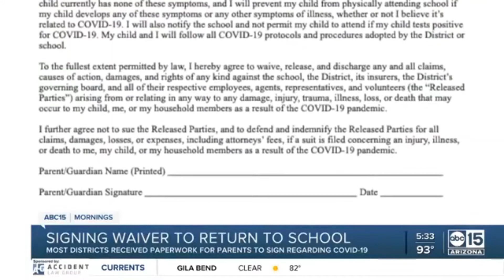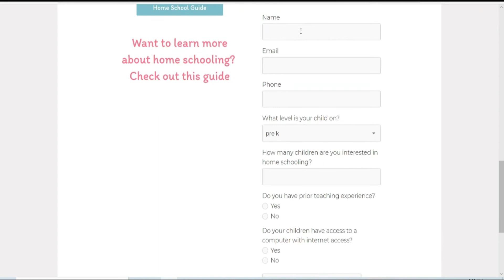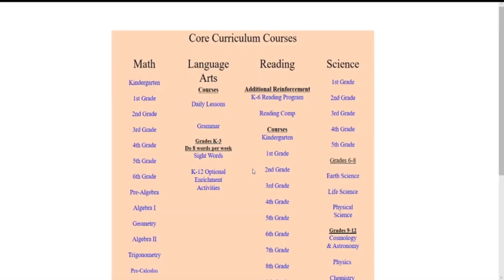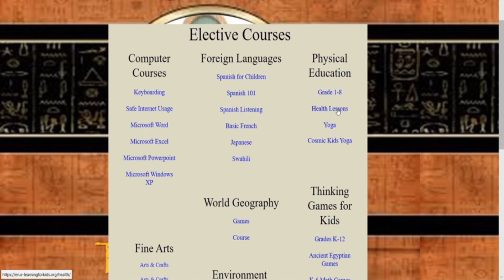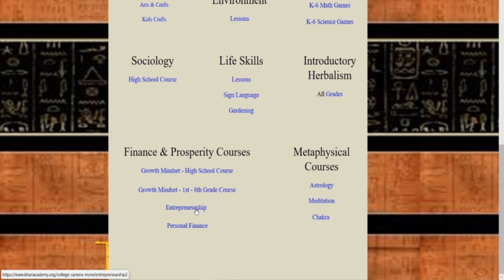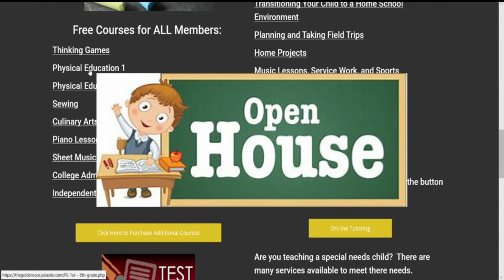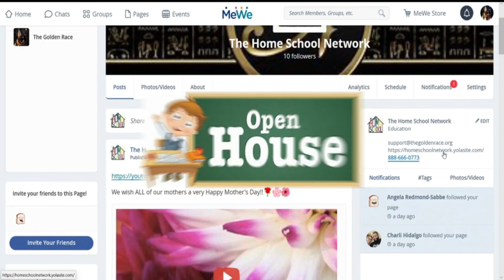Home School Network Open House 2020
f you love your children, home school them this year.  COVID-19 is killing our children at an alarming rate.  Don't risk their lives by sending them back to school.

We offer online education and courses for grades K-12